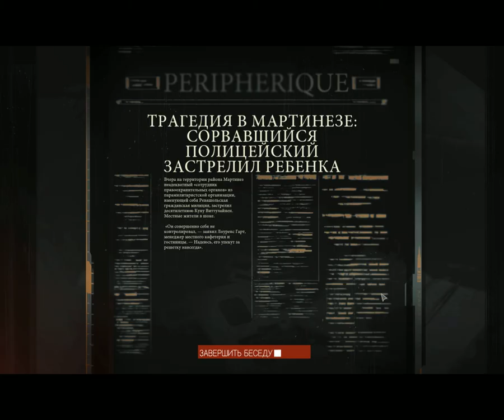Disco Elysium: убить Куну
Убийство Куны дает геймовер.